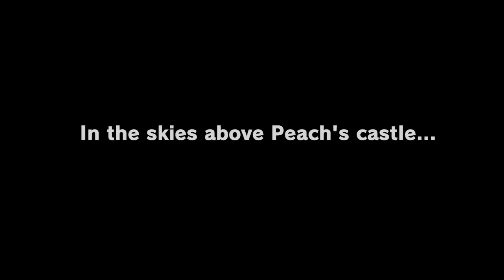Intro and Cap Kingdom 🎩 Super Mario Odyssey ⭐ (No Commentary) ⭐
Dive into Super Mario Odyssey with this intro and Cap Kingdom gameplay (No Commentary)!
This video features the opening cinematic and a playthrough of the first world, Cap Kingdom, in Super Mario Odyssey for the Nintendo Switch.

Here's what you'll see:

The exciting intro cutscene setting the stage for Mario's adventure
Cap Kingdom gameplay showcasing the new cap-throwing mechanic
Exploration of the vibrant world filled with Moons to collect
No commentary, just pure Super Mario Odyssey fun!

Perfect for:

Players new to Super Mario Odyssey
Veterans looking for a nostalgia trip
Anyone who enjoys relaxing, no-commentary gameplay

Check out some Mario finds on Amazon 👇👇👇

👉 Nintendo Super Mario Odyssey Cappy Hat

👉 Mario Stuffed Plush 9.5"

👉 LEGO Super Mario Piranha Plant

👉 The Art of Super Mario Odyssey Hardcover